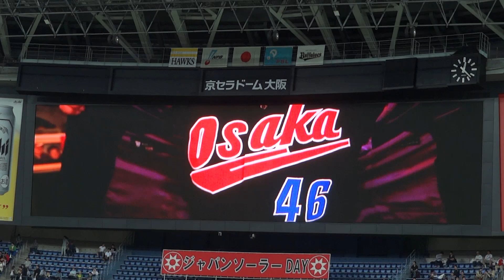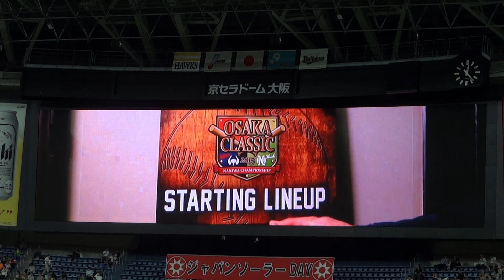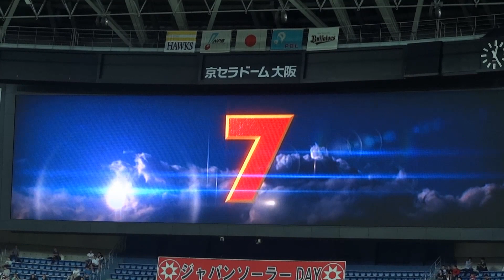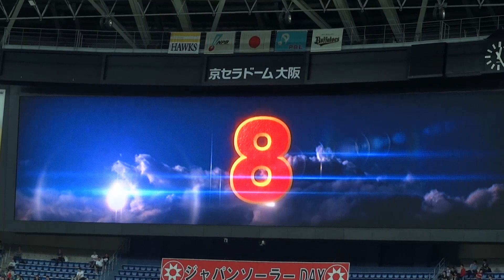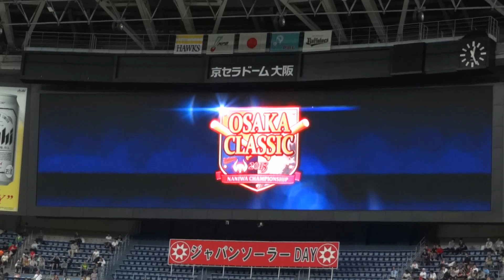150503 OSAKA CLASSIC 大阪近鉄バファローズ スタメンビジョン映像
2015年5月3日（日）京セラドーム大阪で開催されたオリックス・バファローズvs福岡ソフトバンクホークス。OSAKA CLASSICと題して、大阪近鉄バファローズの復刻ユニと南海ホークスの復刻ユニを着用。試合開始前のオリックス・バファローズのスタメンビジョン映像も大阪近鉄バファローズの企画バージョン。OBの梨田、水口、北川さんらも登場。